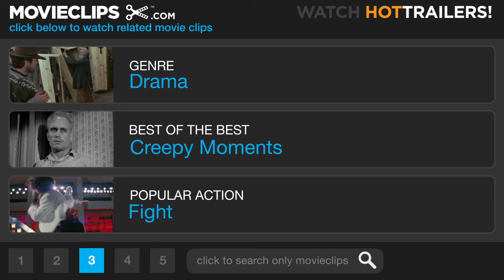Interview with the Vampire: The Vampire Chronicles (4/5) Movie CLIP - Back from the Dead (1994) HD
CLIP DESCRIPTION:
Louis (Brad Pitt) and Claudia (Kirsten Dunst) discover that Lestat is not dead as they had thought.

FILM DESCRIPTION:
Anne Rice's best-selling romantic horror tale about the origins of a centuries-old vampire inspired this popular, atmospheric chiller. One of director Neil Jordan's major Hollywood productions, the film stays close to its source material, retaining the frame of a young reporter (Christian Slater) interviewing a man who claims to be a 200-year-old vampire. The man, Louis (Brad Pitt), shares his story, beginning in 18th-century New Orleans with his first encounters with the charismatic and decadent vampire Lestat (Tom Cruise). Lestat converts Louis to blood-sucking and immortality, but Louis fails to adopt Lestat's cavalier attitude, instead tormenting himself with guilt over his new nature. The two vampires remain deeply, if reluctantly, connected over the years, while becoming intimately involved with others of their kind, including Claudia (Kirsten Dunst), a mature immortal in a young child's body. Fans of the novel raised numerous objections, particularly after Rice initially spoke out against the casting of Cruise as Lestat; further casting difficulties followed the death of River Phoenix, whose role as the interviewer was assumed by Christian Slater. Rice later recanted her objections, and the combination of thrills and gothic romance proved popular with audiences.

CREDITS:
Cast: Tom Cruise, Brad Pitt, Kirsten Dunst
Director: Neil Jordan
Producers: David Geffen, Redmond Morris, Stephen Woolley
Screenwriter: Anne Rice